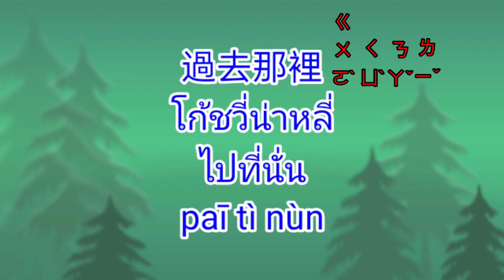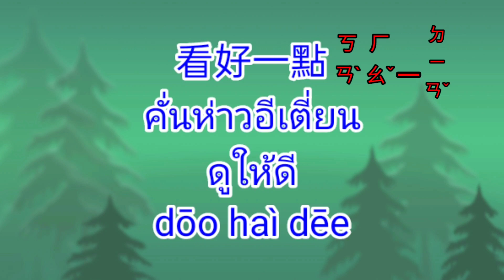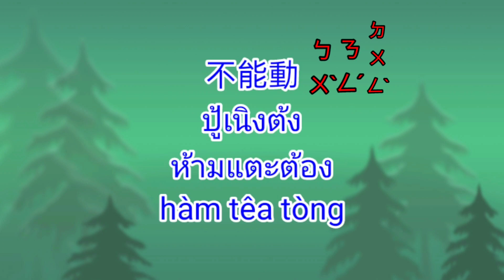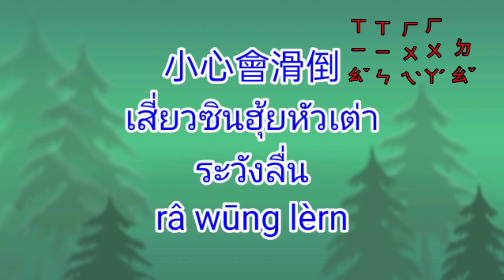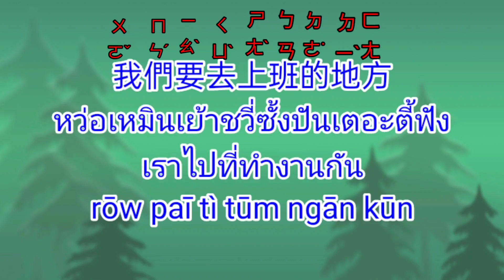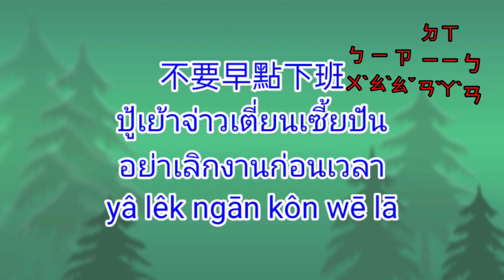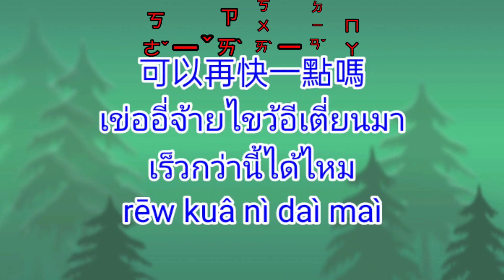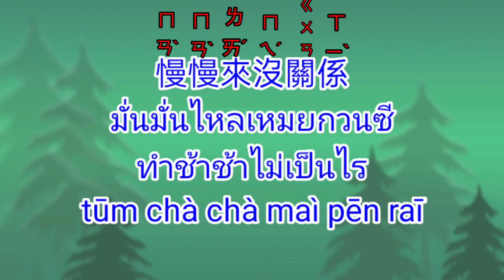ภาษาจีนกลาง50วลีในที่ทำงานที่คุณต้องรู้พร้อม注音符號ตอนที่#12